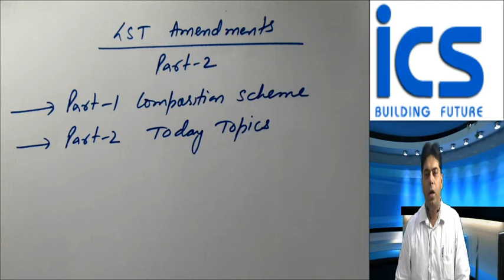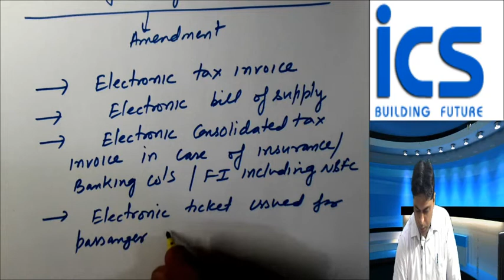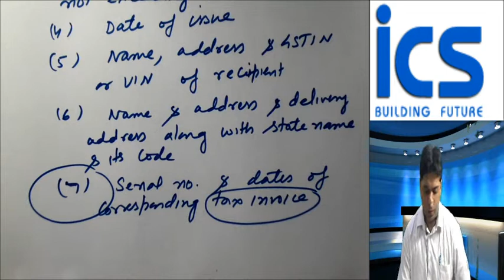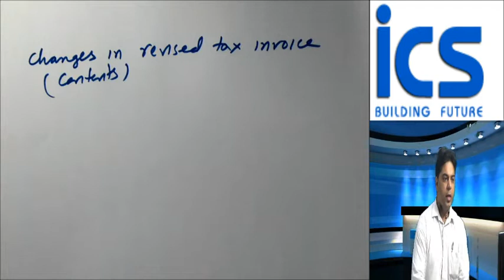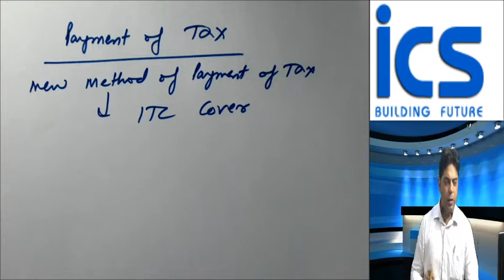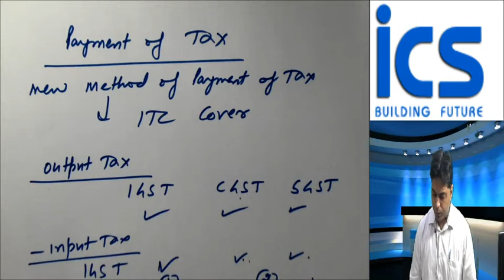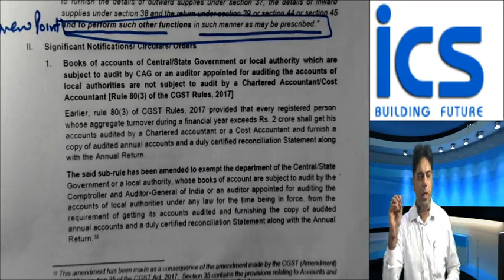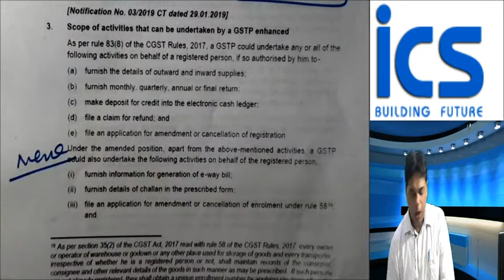CA INTER/CS EXE GST AMENDMENTS PART 2 BY CA DHEERAJ KUKREJA